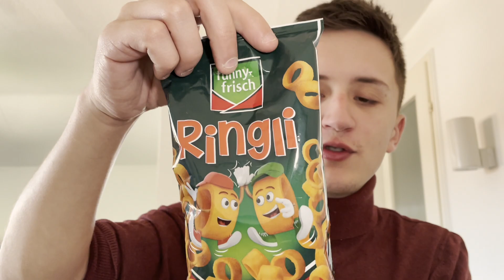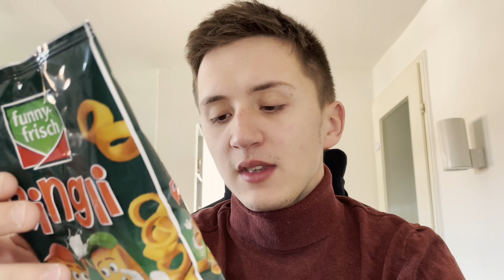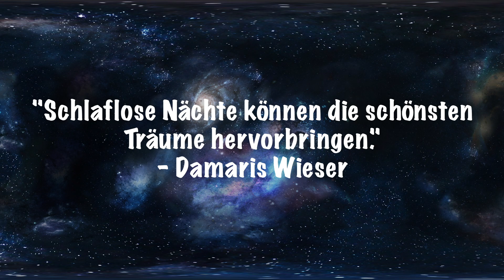Funny-Frisch Ringli | SNACKTEST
Es tut mir so leid... außer in der ersten und der letzten Minute quäle ich euch hier wieder mit einen Hintergrundrauschen. Grundinformationen sind natürlich rauszuhören und hoffe das wird weniger. Die Ringlis schmecken super und intensiver als gedacht, gesund sind sie trotzdem nicht.

Freue mich trotzdem über eine Unterstützung für zukünftige Projekte.

Heute: funny-frisch Ringli
Fazit: ein guter Klassiker von funny-frisch